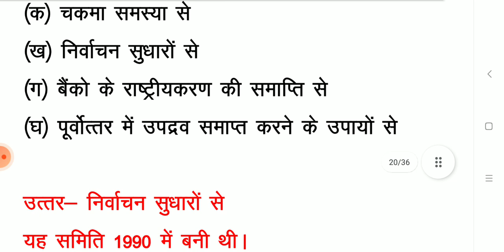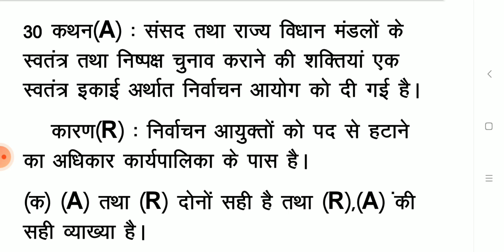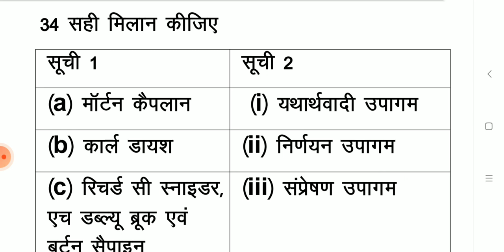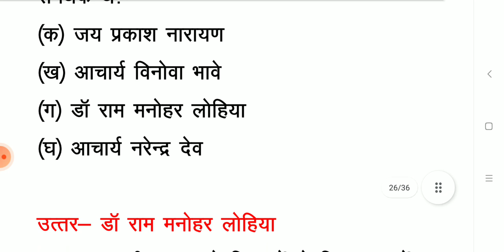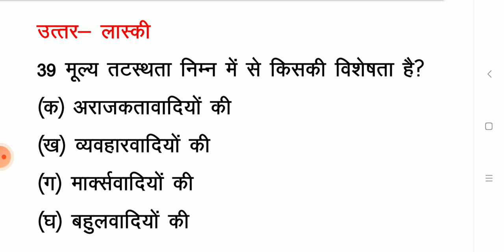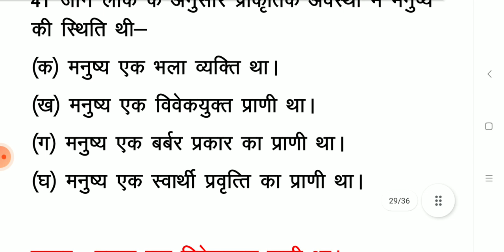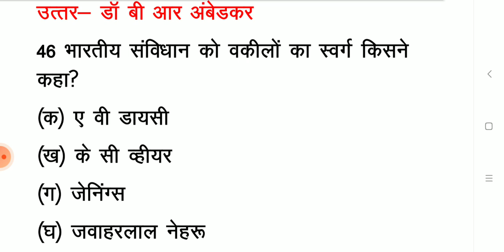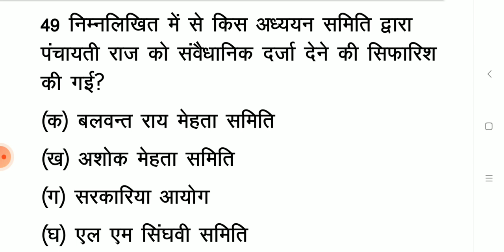SET -75(B) POLITICAL SCIENCE PRACTICE SET TGT/ PGT/NET/JRF TEACHER EXAM, UP TGT/PGT, DSSSB TGT/PGT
SET -75(B) POLITICAL SCIENCE PRACTICE SET TGT/ PGT/NET/JRF TEACHER EXAM, UP TGT/PGT, DSSSB TGT/PGT,SET#politicalscience